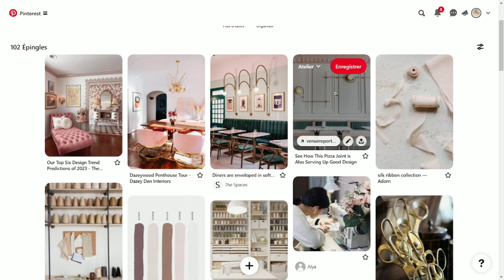Je créer mon ATELIER de COUTURE - Makeover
Danc cette vidéo je vous montre comment j'ai créer mon nouvel alelier de couture en repartant de zéro.

▬▬▬▬▬▬▬ QUI SUIS-JE ? ▬▬▬▬▬▬

Après avoir travaillé 6 ans dans les ateliers de couture CHANEL j'ai créé ma propre marque de lingerie vintage et éthique pour sublimer le corps des femmes.
Mon nouvel objectif, et qui me tient à cœur, est de transmettre à présent mon savoir-faire aux passionnées de couture et de lingerie.

▬▬▬▬▬▬ ACCÈS AUX COURS EN LIGNE ▬▬▬▬▬▬

LE CONTENU DE VOTRE COURS

- Les patrons à télécharger dans toutes les tailles
- Des vidéos privées
- Un accès à vie à vos cours
- Mes liens, adresses, bons plans pour vos achats de matières et fournitures

▬▬▬▬▬▬▬▬ MES OUTILS ▬▬▬▬▬▬▬▬